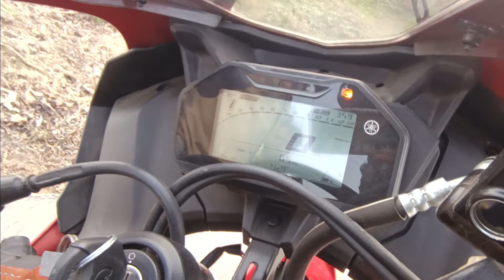2024 Yamaha R15 V4.0 E20 BS7 2000 KM Ownership Review !!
Here Guys ,
In This Video As You Show The 2024 Yamaha R15 V4.0 E20 BS7 Ownership Review . Guys Ownership Review Makes You Listen The Negatives And Positive Things About The Bike And Show The Good Things Or Bad Things .
Guys All Bikes Are Best In Their Segments But We Need To Maintain And Look After Them . If We Talk About The Bike Then Yamaha R15 V4.0 E20 BS7 2024 is One Of The Best Sports Bike in 155cc Category It Gives You All Features And Performance Best Mileage And Aggressive Riding Position Which Makes You Feel Enjoy While Riding .

Some Specifications Of 2024 Yamaha R15 V4.0 E20 BS7

Yamaha R15 V4 Specifications
Yamaha R15 V4 have 3 variants ranging from 2.04 Lakh to 2.10 Lakh. R15 V4 is powered by a 1 cylinder, 155 cc, Liquid-cooled& 4-stroke& SOHC& 4-valve. It is able to produce 14.2 Nm @ 7500 rpm torque and 18.4 PS @ 10000 rpm power.
Yamaha R15 V4 Safety Features
This Sports bike comes loaded with Dual channel ABS - Anti-lock braking system , NA Power Modes, Slipper Clutch from safety point of view.

Yamaha R15 V4 Weight & Height
The seat height of Yamaha R15 V4 is 815 mm and the kerb weight is 142 kg. In other dimensions R15 V4 has 1990 mm Length, 725 mm Width, 1135 mm Height, 1325 mm Wheelbase, 170 mm Ground Clearance, 11 Litres Fuel Tank Capacity.

Comfort in Yamaha R15 V4

Yamaha R15 V4 Body
Yamaha R15 V4 has USD Forks suspensions with 100/80-17 front tyre and Monocross Suspension suspensions with 140/70 R17 rear tyre. It comes with a Deltabox frame and .

Yamaha R15 V4 Latest Price
R15 V4 is available in India starting from 2.04 Lakh with it's least expensive variant being Metallic Red. Most expensive variant of R15 V4 is Racing Blue priced at 2.10 Lakh.

So Guys I Hope You Enjoyed This Video Please Give Your Love And Support Thankyou So Much For Watching Guys .

Any Questions Get Connect On Instagram _ GudduMotoVlogs